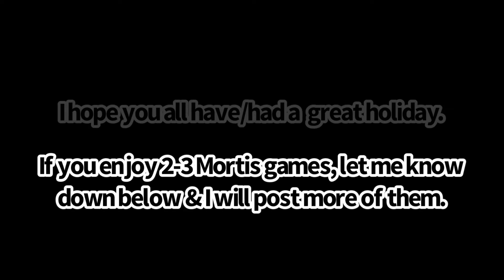Triple Mortis Takeover (625+) - Brawl Ball 4 Mortis Game!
Hey! I’m Swiftyy and I play a whole portfolio of games including but not limited to:
Brawl Stars, Clash of Clans, Clash Royale, Roblox, Town of Salem!